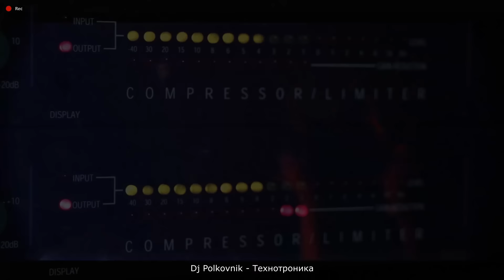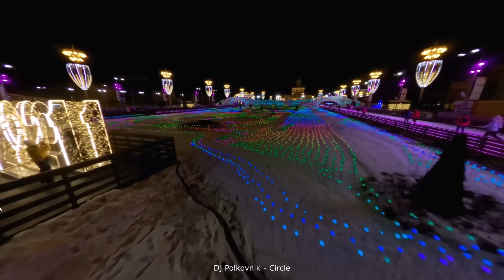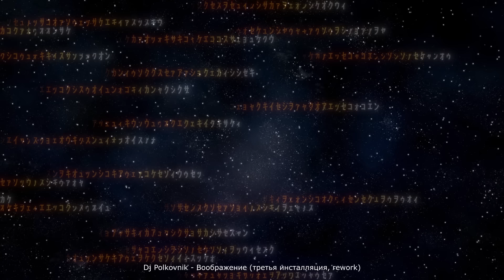Dj Polkovnik - Лучшие 11 треков за 2е полугодие 2022🔥Самые красивые мелодии для души⭐Электроника🎵EDM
Dj Polkovnik - Лучшие 11 треков за 2-е полугодие 2022 года 🔥 Самые красивые мелодии для души (микс - 45 минут) ⭐ Электроника 🎵 Trance 🎵 HOUSE 🎵 EDM.
Музыка опубликована на всех официальных музыкальных площадках. Ссылки на некоторые ресурсы вы можете найти в описании к каналу.

Дорогие слушатели.
Самая большая поддержка моего канала - это ваши многократные просмотры. Спасибо)
Ютуб все учтет)))

Трек лист:
1. Dj Polkovnik - Камерное техно (фрагменты фильма За муж на 2 дня)
2. Dj Polkovnik - Элегия (фрагменты фильма Гнев небес)
3. Dj Polkovnik - BAMS-BAMS (фрагменты фильма: Белль и Себастьян: друзья навек)
6. Dj Polkovnik - Аляска (удален).
9. Dj Polkovnik - Воображение (Третья инсталляция, rework - 2022)
10. Dj Polkovnik - Matrix (rework 2022)
11. Dj Polkovnik -T.T.D. (rework-2022)